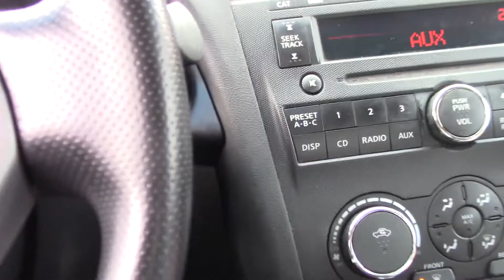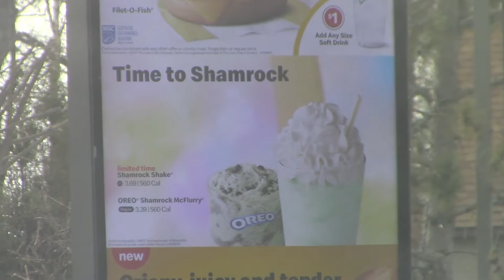Music Video In The Making!?! (Vlog With The Homies)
HELLO AND WELCOME TO THE VIDEO!

Yes you heard correct there is another music video in the making and this video is the behind the scenes of it. My new song called Shamrock Shake will be out on this channel in the next couple days! If you don't remember a long time ago I make a song called Cleanest Best Pleasure if you haven't seen it go and watch it here :

This song and music video will be a banger everyone so I hope that your ready for it!